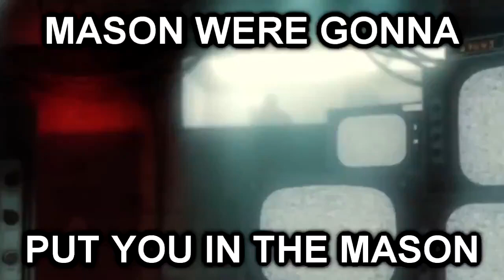Mason gets put in a mason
Sadly mason resides in a mason as of currently